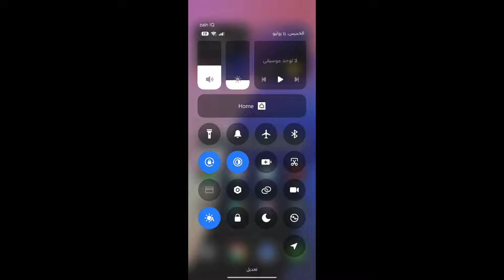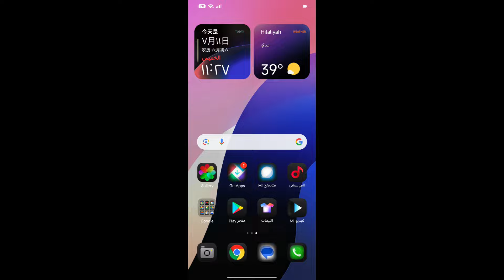تجربة لعبة ببجي موبايل 120 فريم شاومي 13 تي برو بعد تحديث 3.3 Xiaomi 13TPro Pubg Mobile